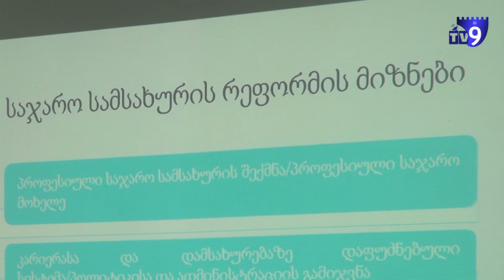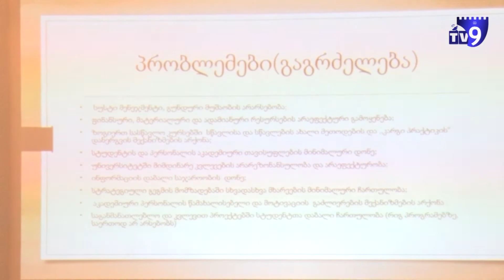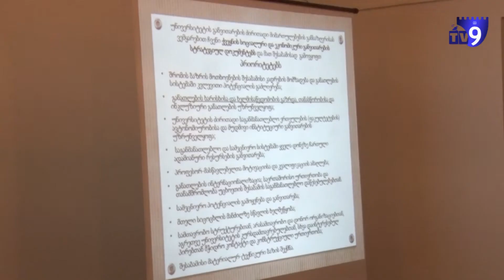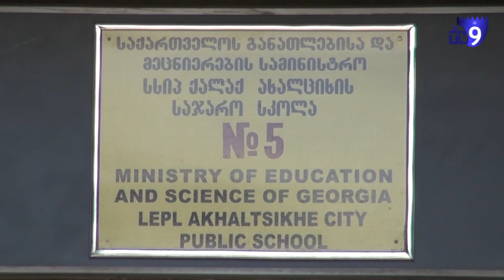21 ივნისის საინფორმაციო გამოშვება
21 ივნისის საინფორმაციო გამოშვება "ექო" დავით აკოფიანთან ერთად.

1. მეორედ დატბორილი ვარხანი და ხელისუფლების უიმედო პასუხი დაზარალებულებს;

2. "საჯარო სამსახურის შესახებ" კანონში შესული ცვლილებები ახალციხელ მოხელეებს გააცნეს;

3. სამცხე-ჯავახეთის სახელმწიფო უნივერსიტეტის რექტორობის კანდიდატებმა აკადემიურ საბჭოს სამოქმედო გეგმა გააცნეს.

4 ახალციხის სკოლებში ფიზიკის გამოცდაზე 19 მეთერთმეტეკლასელი ჩაიჭრა;

5. დავით გასიტაშვილის დასახმარებლად გამართულ კონცერტზე ყველა ბილეთი გაიყიდა